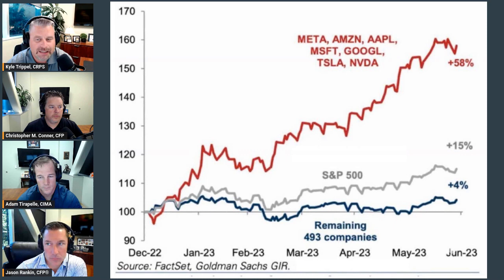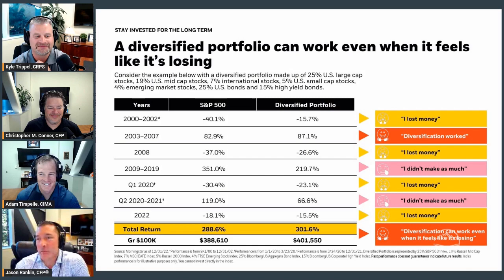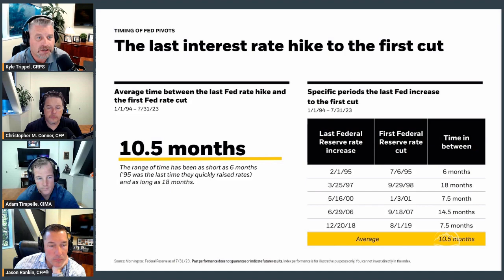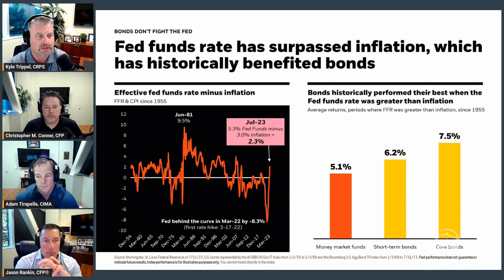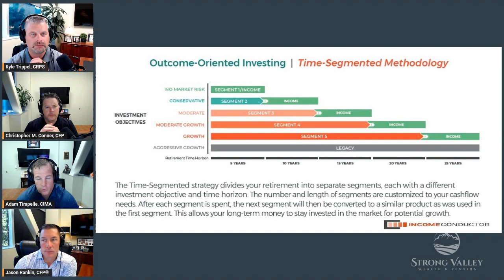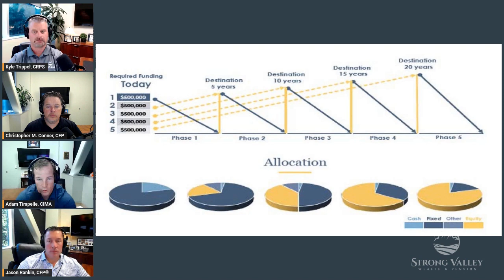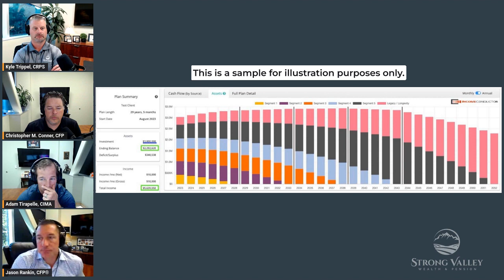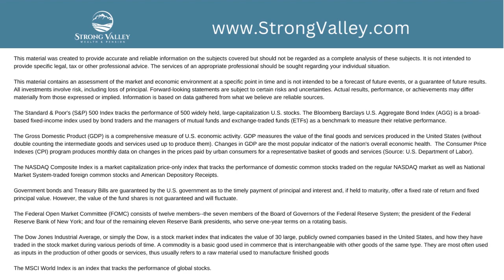Mid-Quarter Roundtable: Q3 - Discover a Strategy for Your Returns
The Strong Valley advisor team, Kyle, Jason, Chris and Adam, discuss the 3 risk levels in retirement and a new tool that can articulate to their clients a personalized strategy to transition from wealth accumulation to income distribution. Plus a market recap for the previous quarter and team predictions for the coming quarter and end of year.

If you have questions for the Strong Valley team, check out strongvalley.com and use the Contact form to submit your questions.